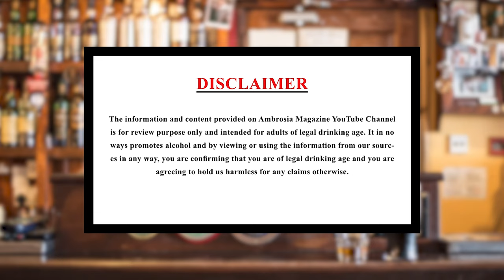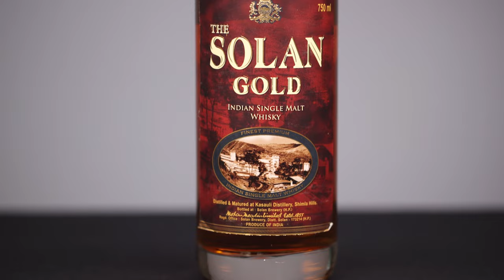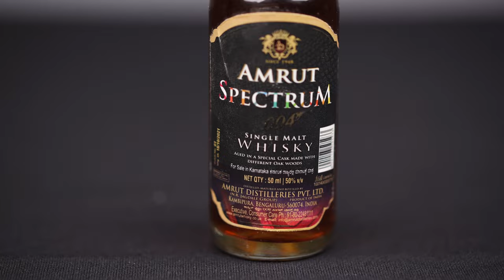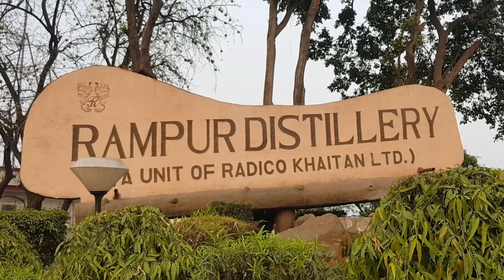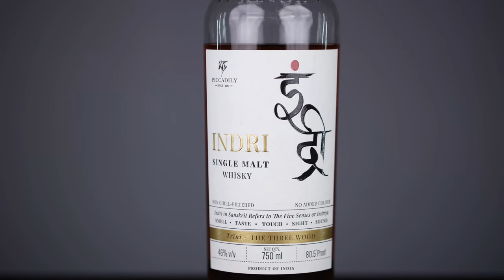Top 6 Indian Single Malt Whisky in 2023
In this video, we are showcasing the Top 6 Indian Single Malt Whiskies. Whether you're a whisky lover or just looking to try something new, these 6 Indian Single Malts are a must-try in 2023.

From the smooth and rich flavours to the unique blends, these whiskies have a lot to offer. So, sit back, relax and get ready to discover the best of Indian Single Malts.

Cheers! Drink Responsibly!